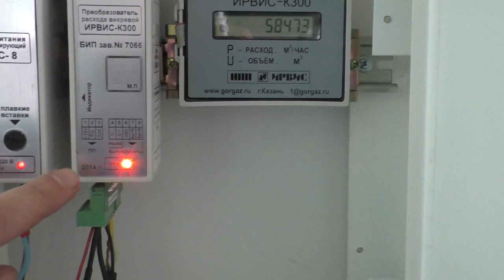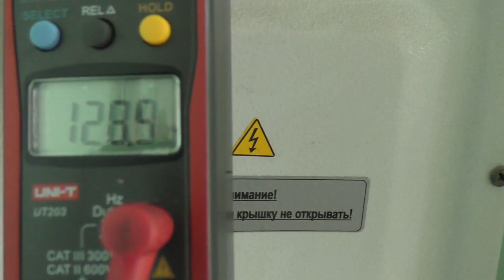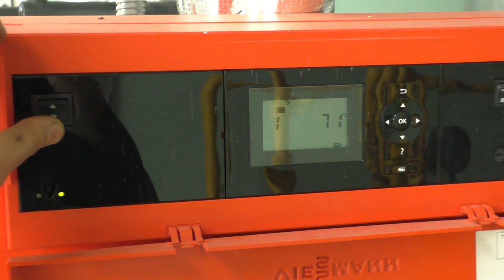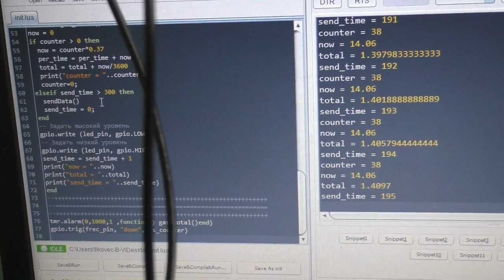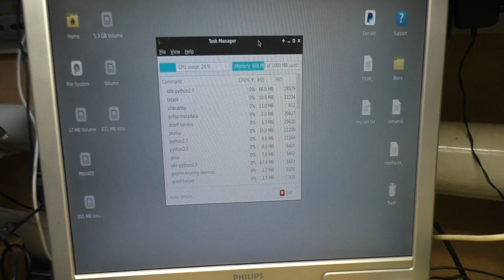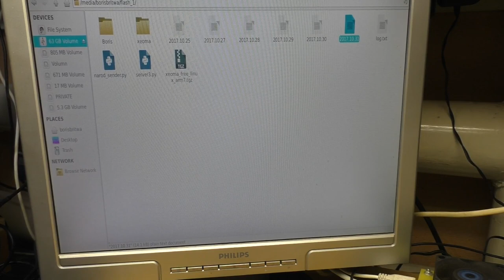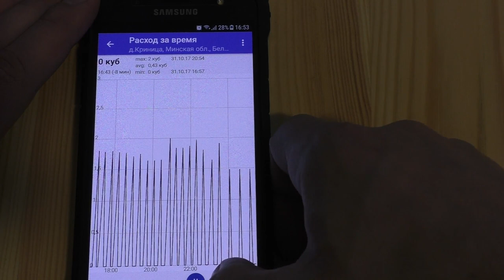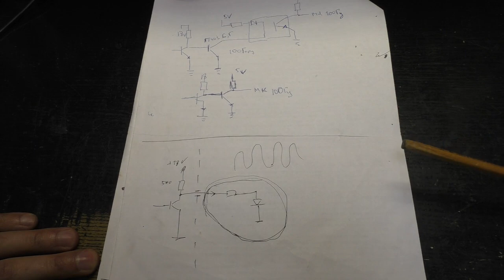ORANGE PiPC+ ESP8266 и ИРВИС К300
Используем ESP8266 и ORANGE PiPC+ преобразователь  ИРВИС К300 .Контроль\учет расхода газа на котельной.